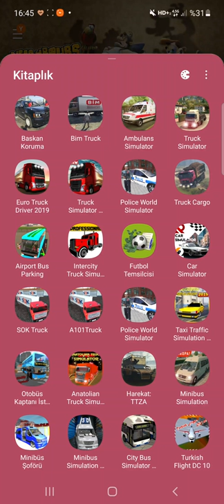07.08.2021 Truck Simulator YENİBÖLÜM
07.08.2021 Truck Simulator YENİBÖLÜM